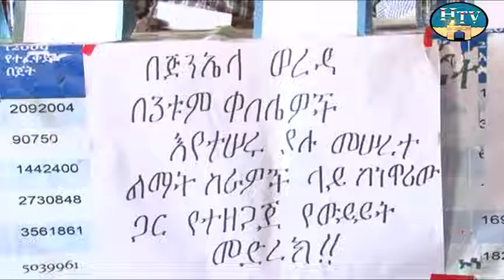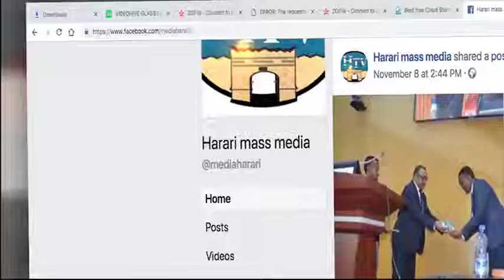Oromifa news 21 07 2011